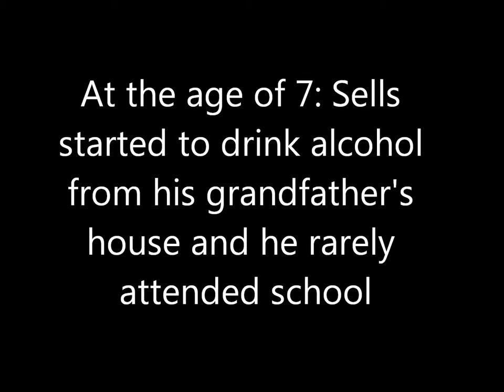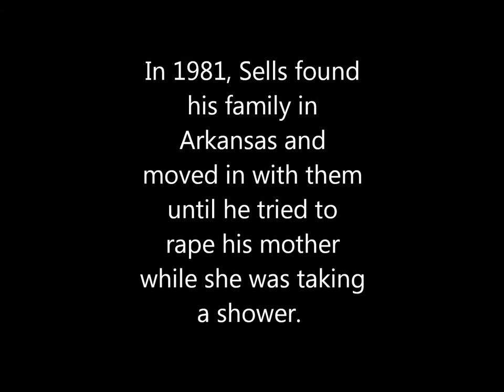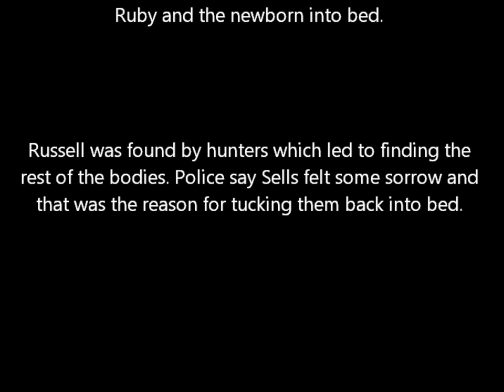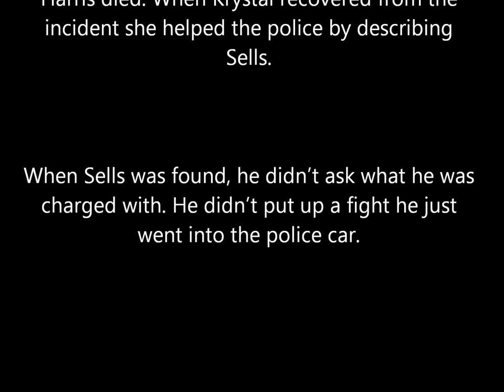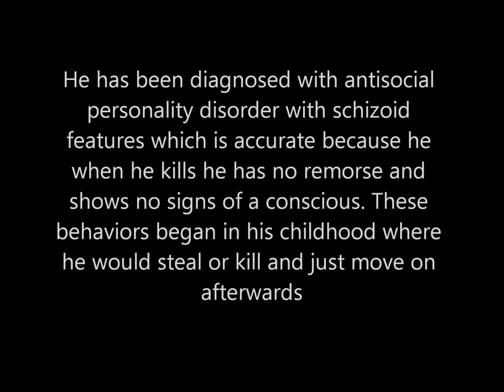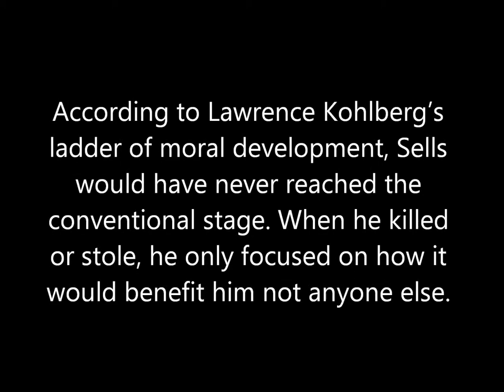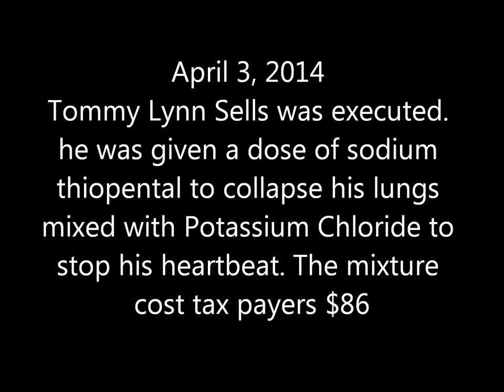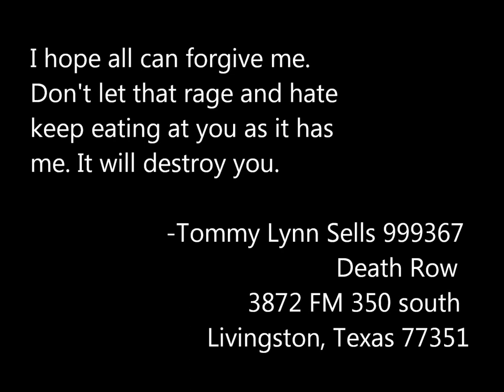tommy lynn sells